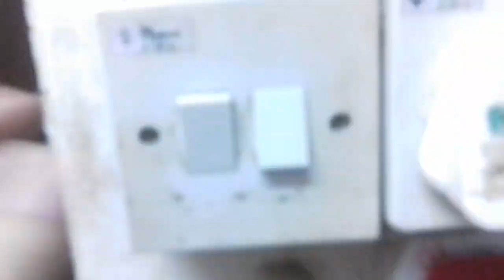Turn on the light